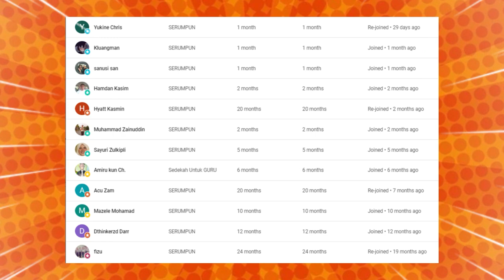TAKKAN KERING GUSI‼️BEGITU LAWAK MEREKA BERDUA INI‼️BUAT SAKIT PERUT‼️USTADZ AZHAR IDRUS Lawak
HAHAHA🤣DUO KELAKAR❗DUET USTADZ AZHAR IDRUS DENGAN ZIZAN RAZAK TAKDE LAWAN❗LAWAK SANGAT❗CAKMOJIB REAC

GAES BANTU SUPPORT CHANNEL KITA :

+ @CAKMOJIB TV
+ @KEBUN CAKMOJIB